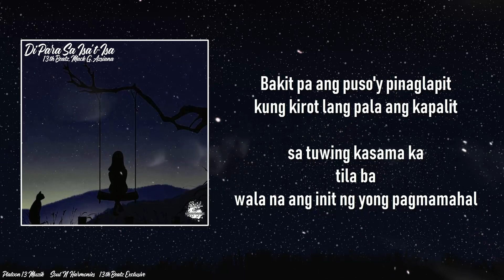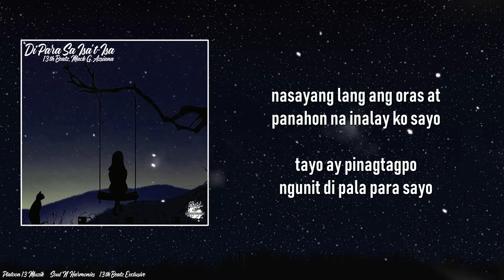SOUL 'N HARMONIES - Di Para Sa Isa't-Isa (2020)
Fresh Song From PLATOON 13 MUZIK, ASERO RECORDS QC & SOUL 'N HARMONIES
Entitled: DI PARA SA ISA'T-ISA
Artists: Thirteenth Beatz, Mack G & Azsiana
By: Soul 'N Harmonies
Recorded At: Platoon 13 Muzik
Instrumentals: 13TH BEATZ Exclusive
Song Arranger: John Edmar Dela Cruz

Shout Outs to:
Rap N Ralph, CHPro, Platoon 13 Muzik, Soul 'N Harmonies, Melodia, Weirdfam, Pendeho Familya, Megabize, Martial Camp Records, Asero Records, Sketchy Studio, Etc.,